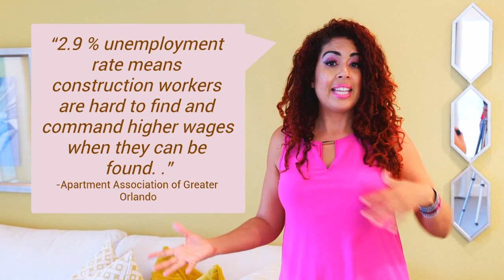Orlando Housing Summer Market Update 2019 ***Renter's Special***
NEW Orlando Housing Fall Market Update 2019 ***Wholesaling Special*** - watch it now!
With over 60,000 people coming into Orlando every year for the next 3 years (1,700 people per month!) we are facing a housing shortage in Central Florida.  Rents are increasing at double the rate in of the rest of the United States the Orlando area and we are #1 in lack of affordable housing in the country!

If you are a renter this episode is for you.  We go over why rent is climbing and the reasons it is difficult to find an affordable rental.  We go over our top first time home buyer programs to get $7,500-$30,000 help you buy your first home.  You may be able to buy a home for the same cost as it would be to rent your next place!  We go over the special protections and savings you will have as home owner that you are not taking advantage of as a renter.  If you are a veteran you can combine these programs with your VA Loan and learn about the VA Heroes Loan.

We also give the top 3 indicators as to why we are not in a housing bubble in the Orlando area.  Everyone watch the bubble portion!

If you are thinking of selling a home, the market is in your favor but contact me to ask about our Top Dollar Listing to sell for the most money possible.  If you are buying a home, this video is a must watch for my top strategies to help you beat out the competition in the local housing market.

If you a renter click below to go to Jennifer’s Down Payment Assistance Portal and get a list of the programs you may qualify for today!

Jennifer De Vivo
Realtor & Host of "Let's Talk Orlando!"